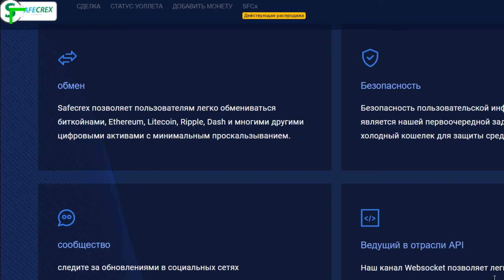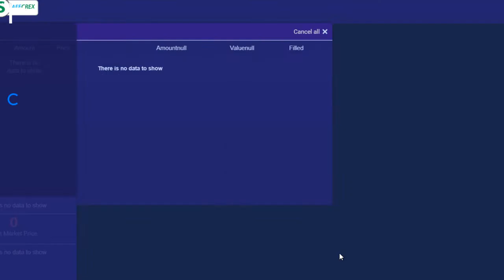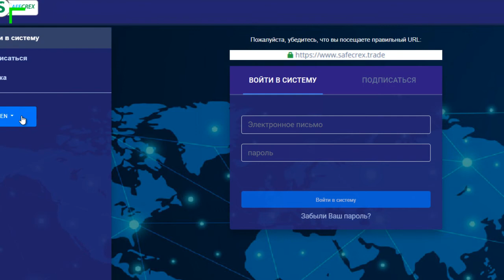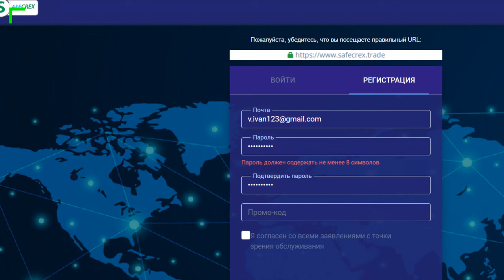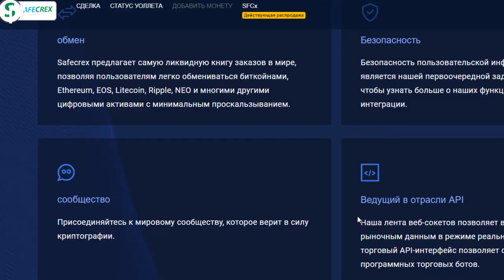Обзор проекта Safecrex Exchange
Автор:
Bitcointalk username: DmytroKonan